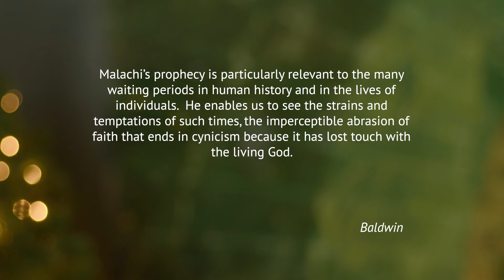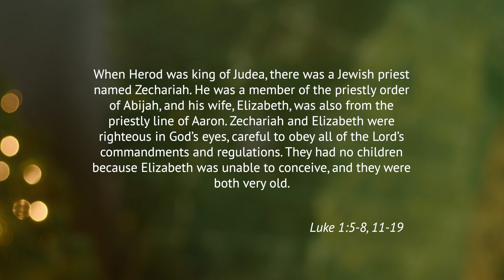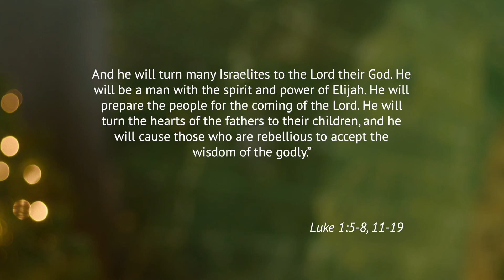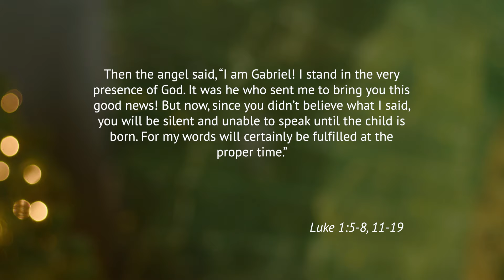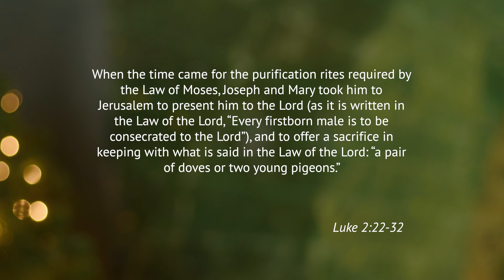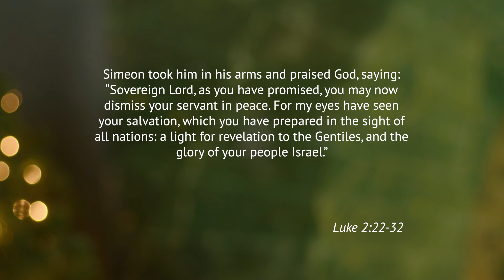Hope in the Waiting | Of Waiting and Wonder | Week 2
There were hundreds of years between the most well known prophecies of Jesus’ coming and that first Christmas morning. The silence and waiting would cause some to fall away from their faith and others to lean on God’s promises even more. Sitting in our delayed expectations is hard but hope in God, by definition, is the confidence that he will one day bring it to fulfillment.